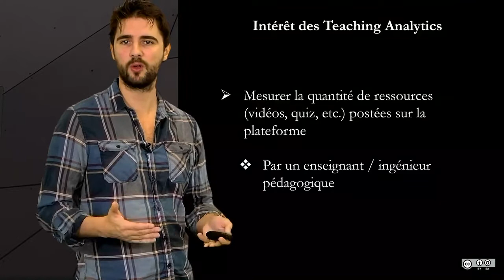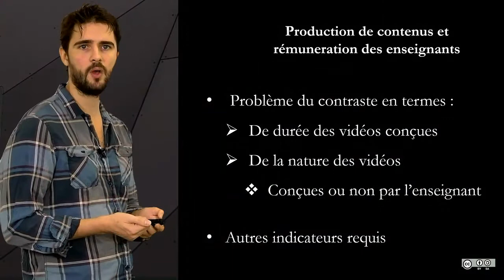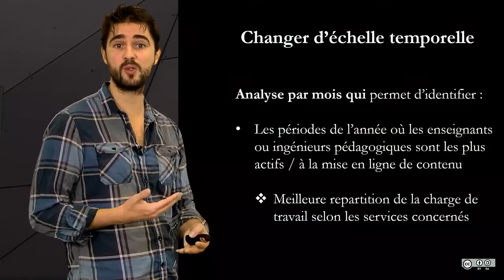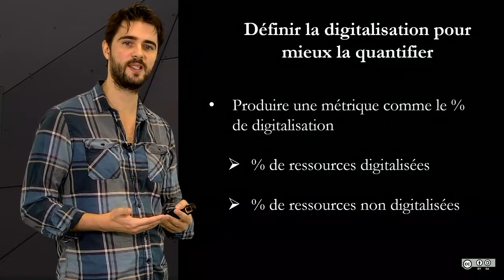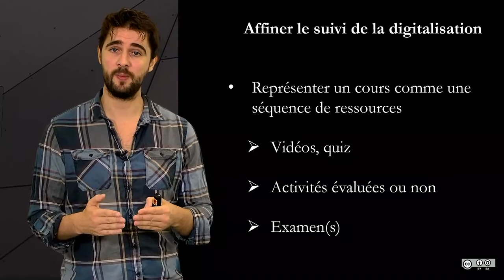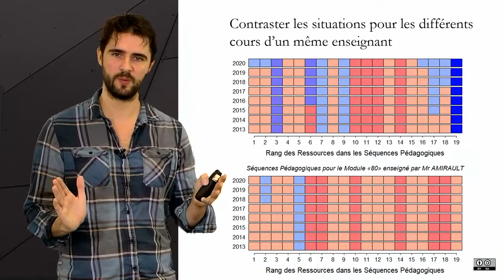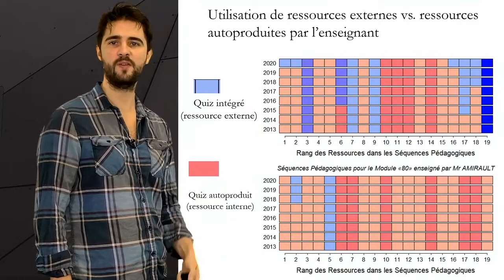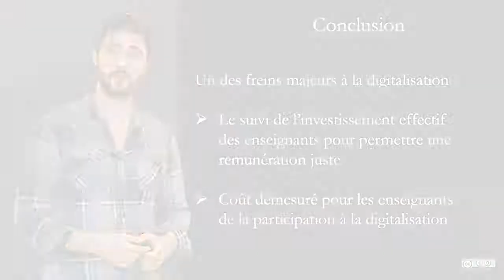Investissement des enseignants dans la digitalisation de leurs cours